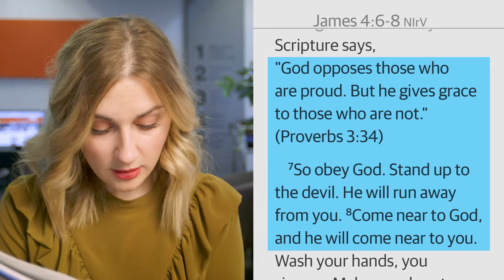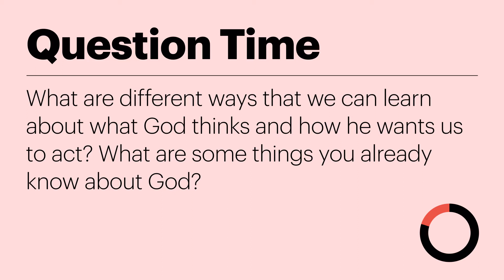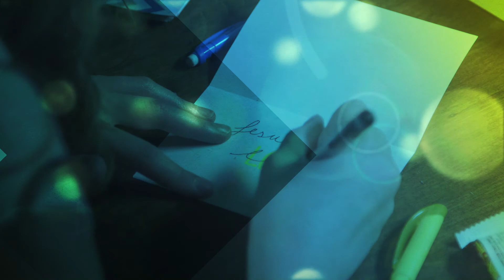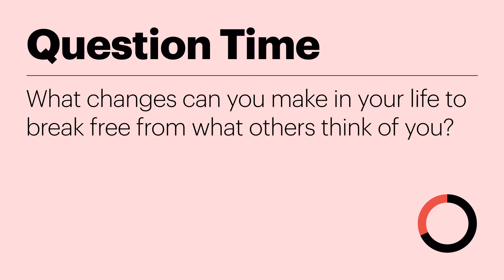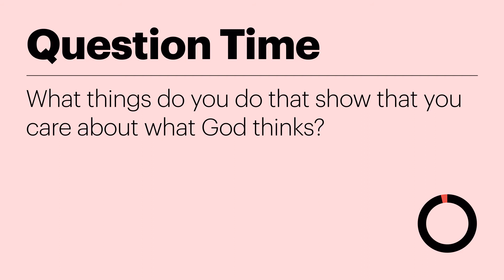James Living It | Junior High Weekend: Episode 03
Dan & Christian | God Story with Liza
Life Story with Clara